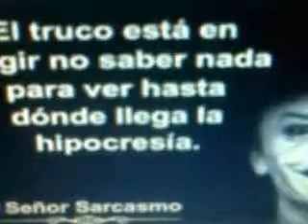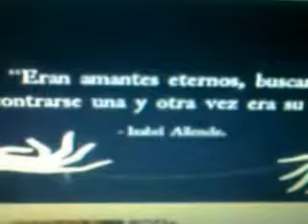lecturas con músiquilla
La música es de Natalia Lafourcade, "Nunca es suficiente".